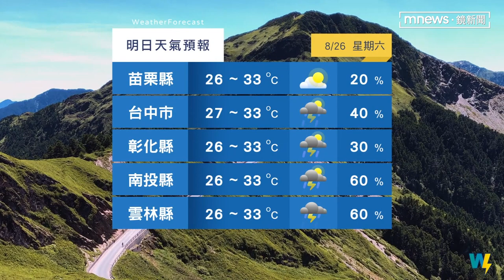雙颱現蹤！ 「蘇拉」與「丹瑞」共存不共舞｜鏡新聞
從昨天到今天，颱風接力生成，會影響台灣嗎，趕快把氣象時間，交給鈺婷。